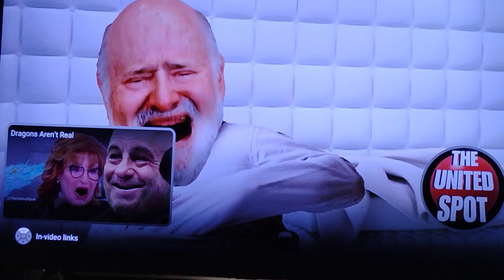Ai Elon Musk Buy's MSNBC 😂🤣🤔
LoL 😂 Ai Cartoon Elon Musk Buy's MSNBC 😂 Courtesy of The United Spot on You Tube. Thanks 👍 Sir..